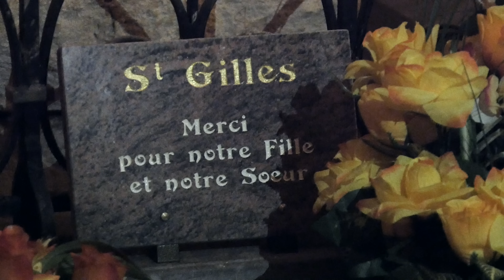Visite de Saint Gilles dans le Gard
Saint Gilles dans le Gard regorge de trésors à découvrir. Découvrez cette ville possède un patrimoine exceptionnel et ses environs sont riches d'espaces naturels.